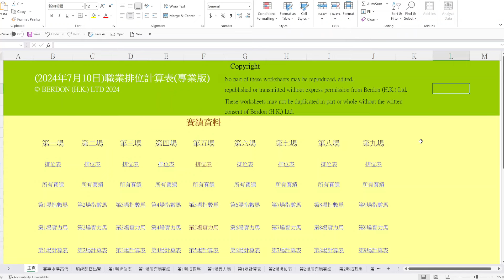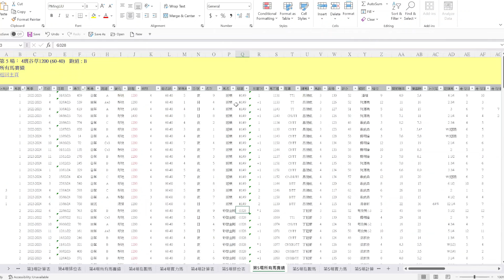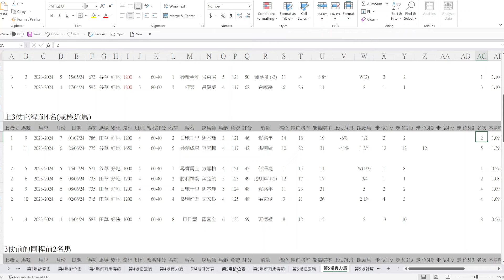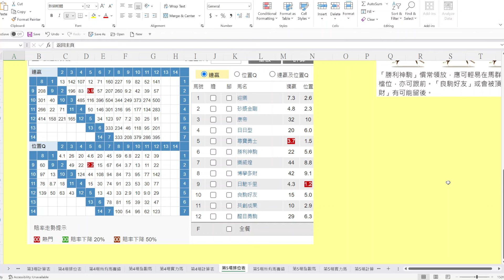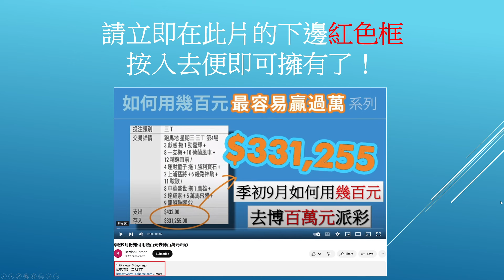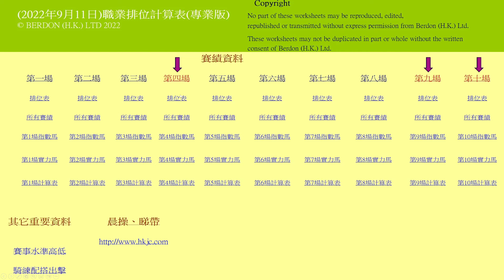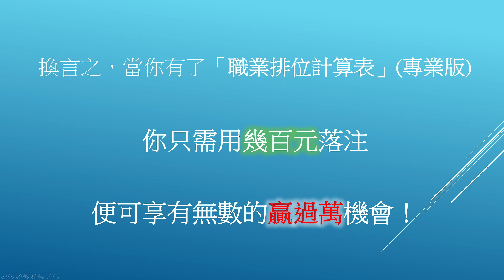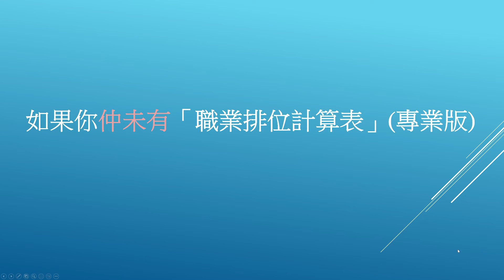7月10日賽事邊啲馬可幫你用幾百元贏過萬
如果你想在下個賽日即可贏過萬，請立即去以下